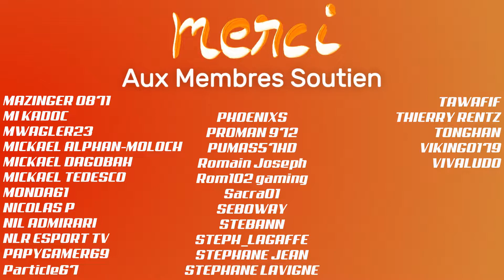Gran Turismo 7 + PSVR2 + Nordschleife + Mercedes C9 + Pluie = Dinguerie 🥰🤩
👇 Déroulez la barre d'infos 👇
C'est fou